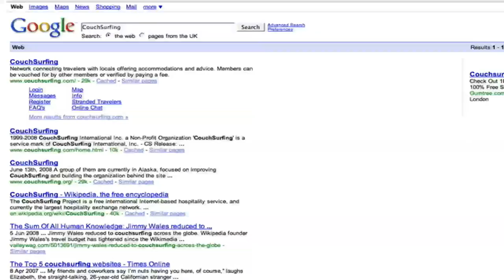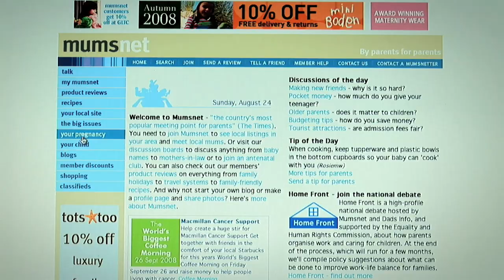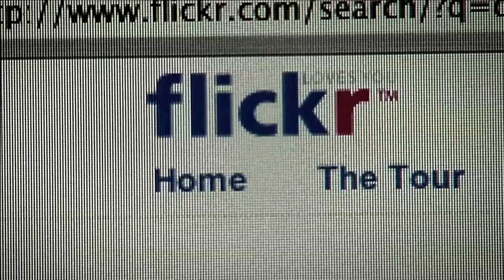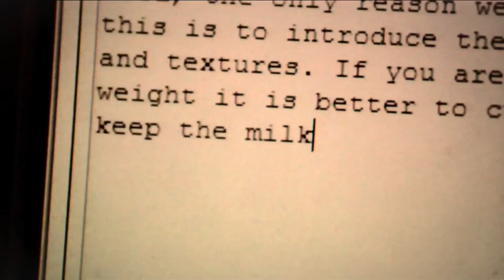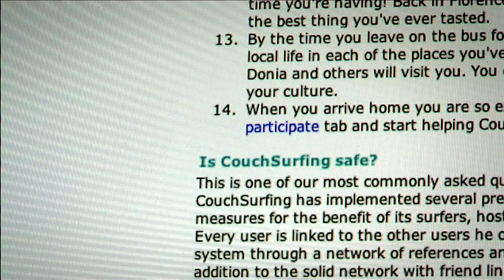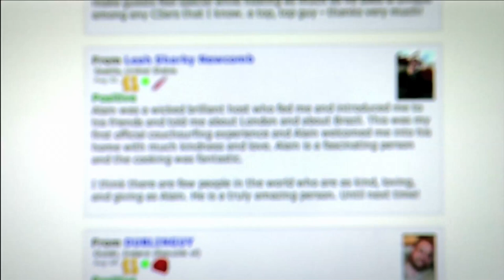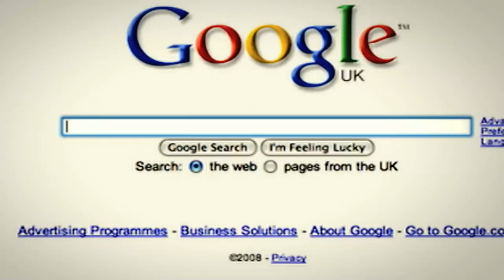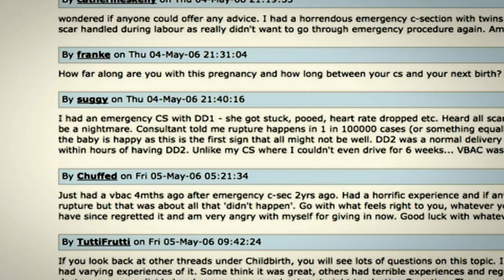Us Now - Part 2 of 7